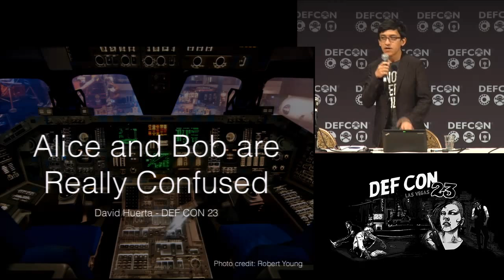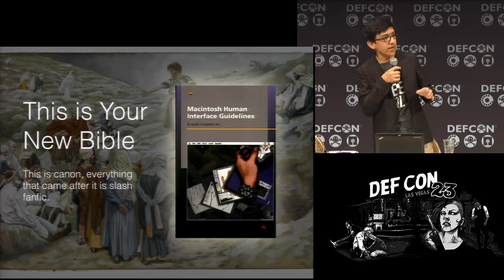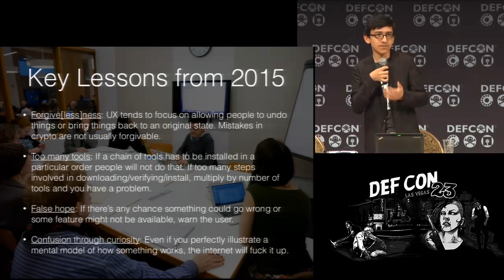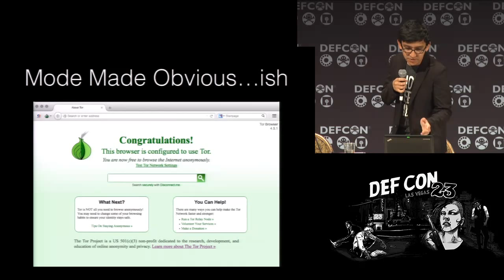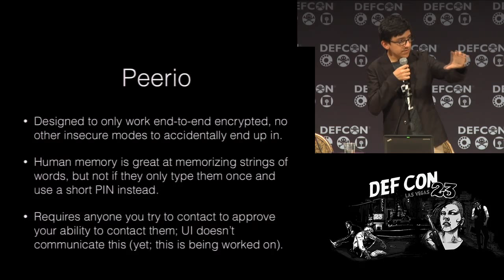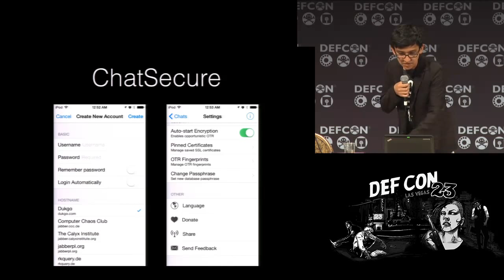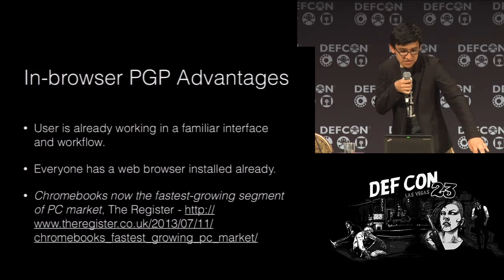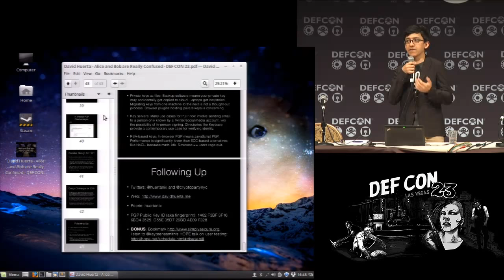DEF CON 23 - David Huerta - Alice and Bob are Really Confused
There have been over 20 cryptoparties in New York City, in which people are introduced to open source cryptography software. This doesn't always go smoothly. Usability experts have only recently being included in the design process for encryption tools, but by and large what we have to work with were designed by cryptography experts in the 90s. I'll be going over some pain points between real-world users and their real-life encounters with open source cryptography tools.

David Huerta ships critical art in suspicious packages and helps organize cryptoparties, which bring technologists and everyone else in New York together to learn how to protect their online privacy. Before arriving in New York, he dropped out of Arizona State University and was one of the founding members for HeatSync Labs, an Arizona hackerspace which brings makers, hackers, and the occasional futurist together to build things and teach others how to do the same.